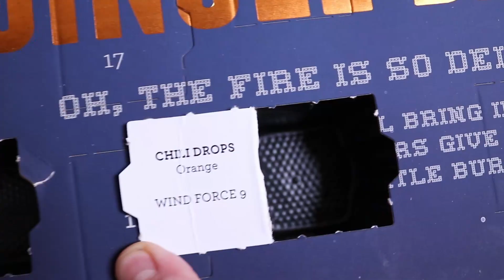Joulukalenteri 2021, Luukku 8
Joulukalenteri tulee taas!